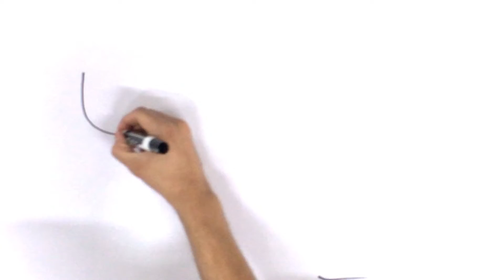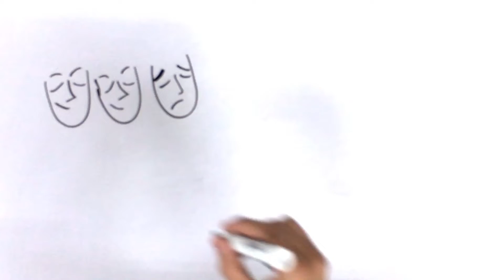LA SEMILLA DEL REY